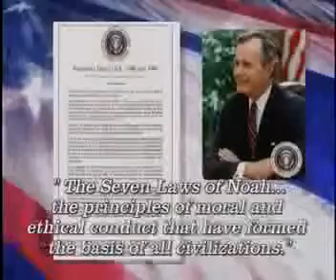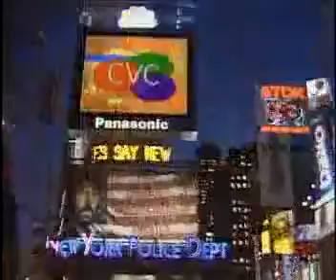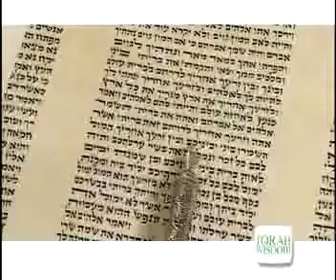World Peace, Seven Laws Of Noah